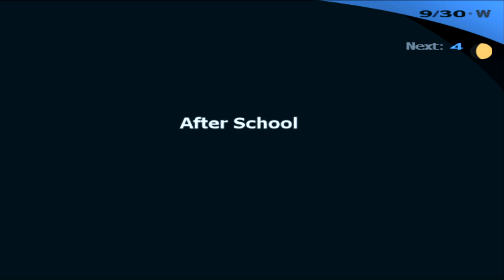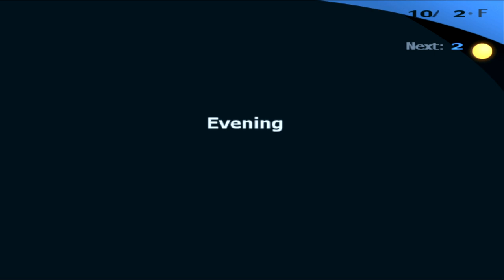Bebe's Problem - Let's Play Persona 3: FES - 63 [Hard - Blind - PS2/PC]